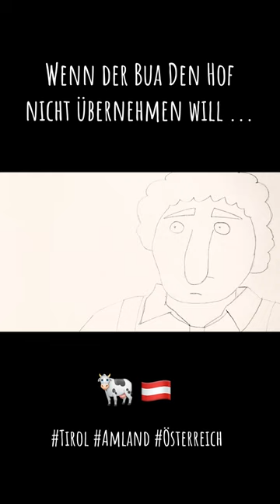Der falsche Sohn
Der Bua ist auf Besuch beim Votta und schnell wird klar, dass die zwei in unterschiedlichen Welten leben.